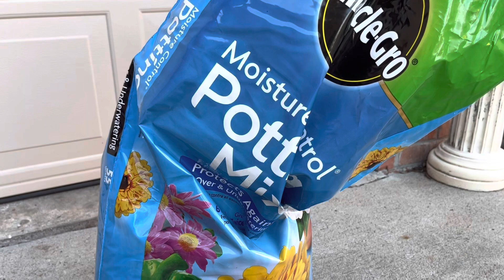Cách ươm hạt dây hoa Biếc dễ dàng,lên cây con trong vòng hai tuần,tác dụng tốt với sức khỏe .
Quỳnh Mai chào các bạn thân thương, hôm nay Mai chia sẻ với các bạn cách ươm hạt đậu biếc rất dễ, thành công lên cây con. Tác dụng tốt của hoa Biếc đối với sức khỏe con người.